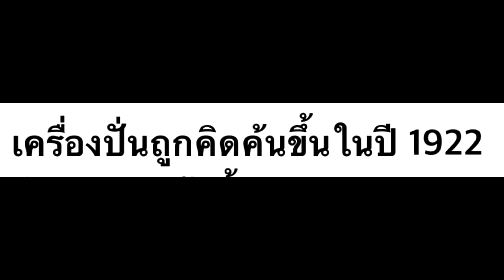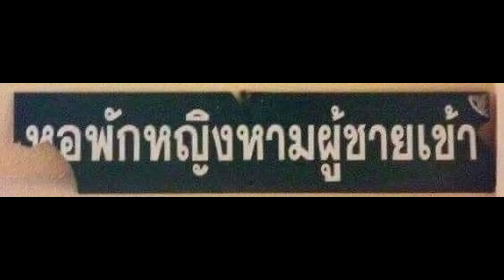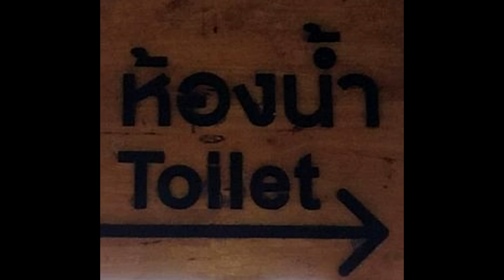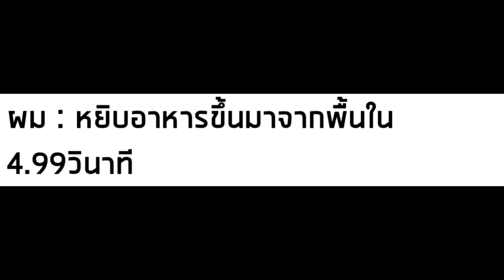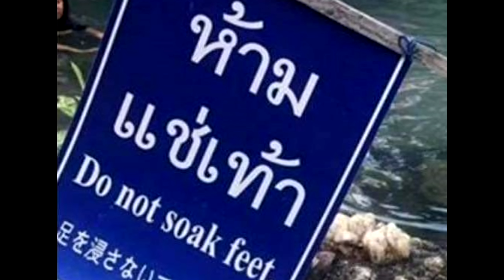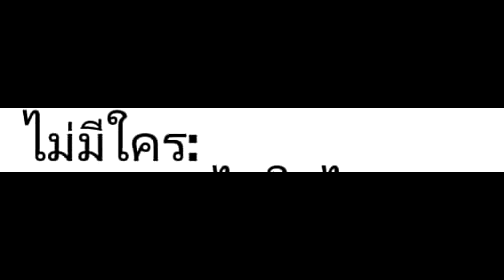ภาพนี้ก็ฮาเหมือนกันนะเนี้ย #6 SS5 [ พากย์นรก MEME.EXE ] | easy boy